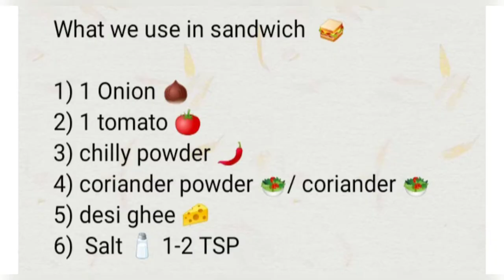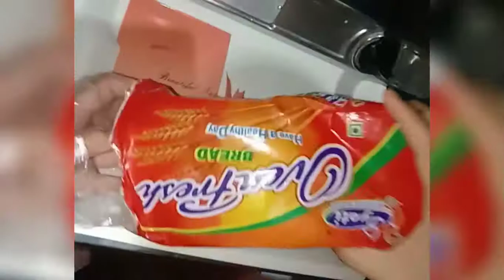Veggie lover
Explore  Delicacies 😊